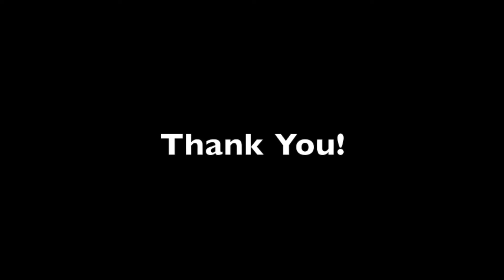Balance no. 3: Virtual Tour (A Music Video Tour of a Balancing 2,208 Lincoln Logs Structure)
"Balance no. 3: Virtual Tour" is a visual tour of a balancing 2,208 Lincoln Logs  structure. The work branches outward at the middle, creating a top like shape.  The dimensions are as follows: 34.25" X 34.25" X 57.5."  The music is made up of 99 tracks, and the overall building, filming, editing, and composing took 34 hours to complete.